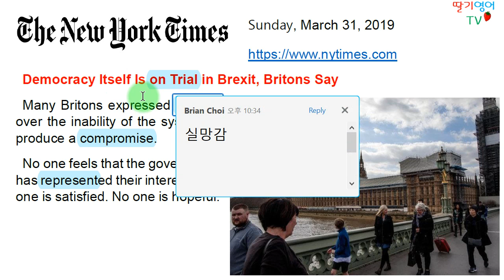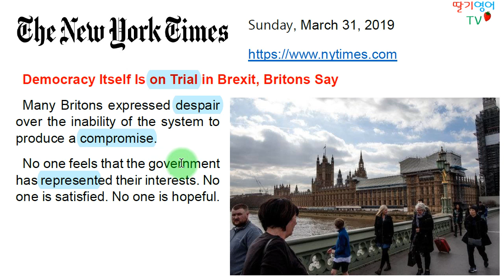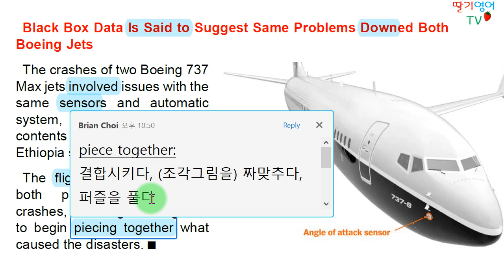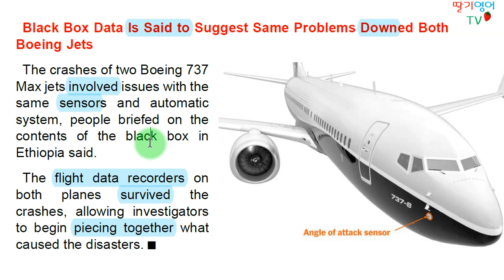[당일자 영자신문 해설] 2019.3.31. 일요일자 뉴욕타임즈 (영국 브렉싯교착상태, 의회민주주의 자체에 대한 회의감/B737 MAX 8의 블랙박스 해독 결과)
(영국 브렉싯 교착상태, 의회민주주의 자체에 대한 회의감/B737 MAX 8의 블랙박스 해독 결과)

1. 경력

2. 저서 (책표지에 지은이로 실림)